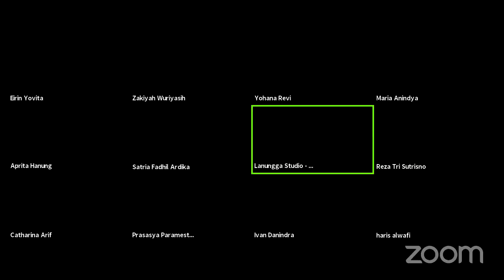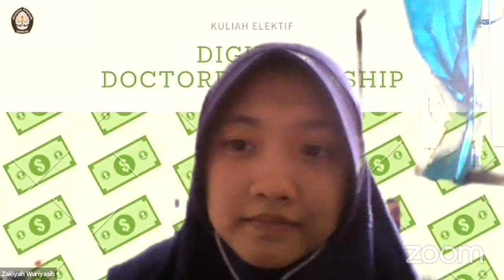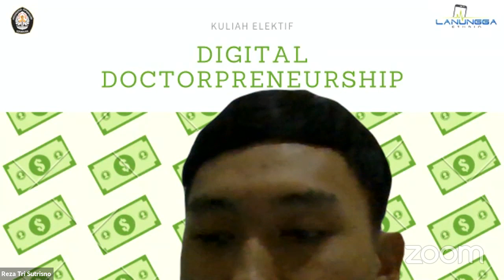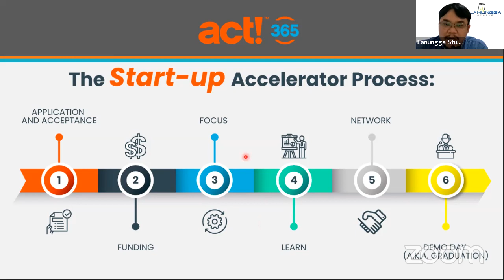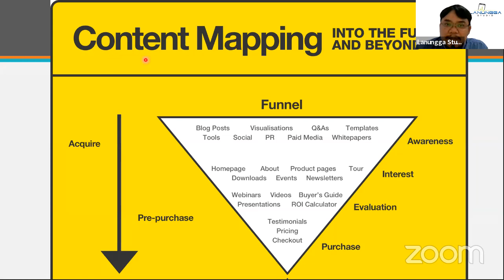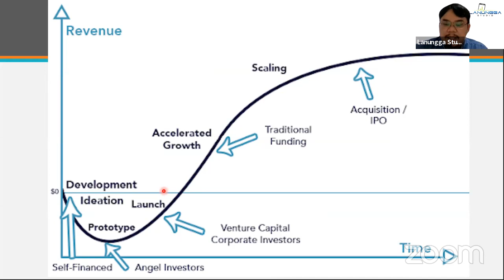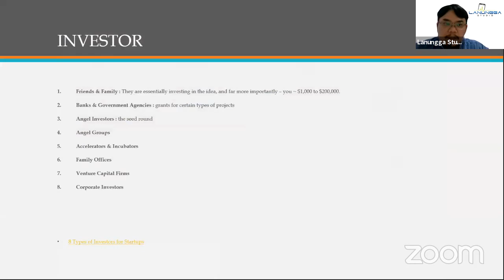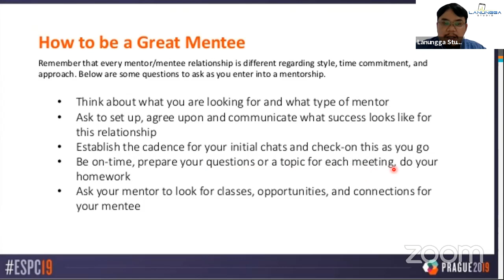Digital dokterpreneurship day 5 lectures